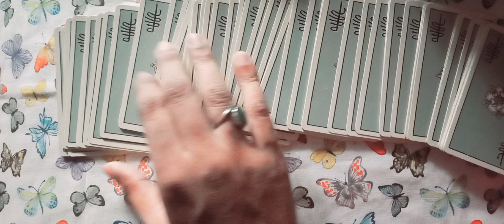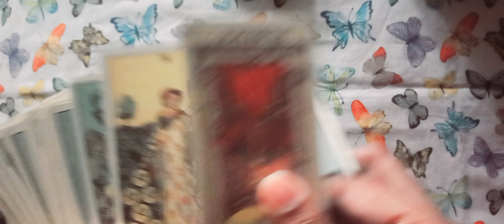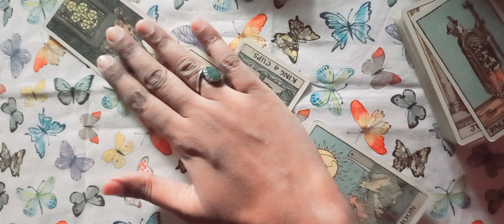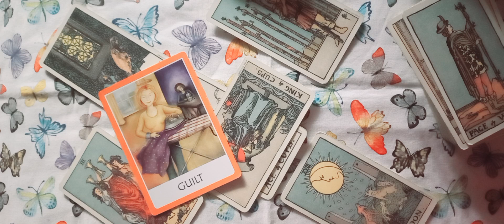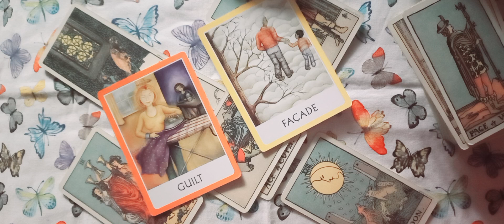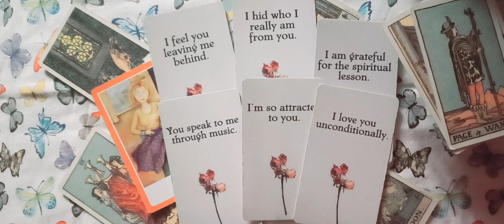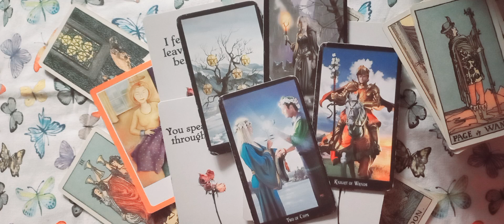TAURUS ♉️ LOVE ❤️ UNKI currentfeelings nextaction timeless urdu/hindi